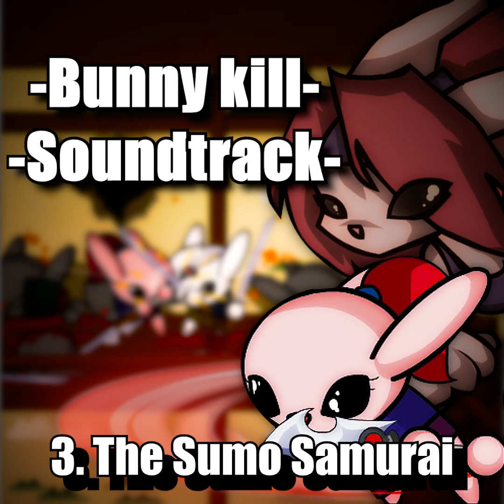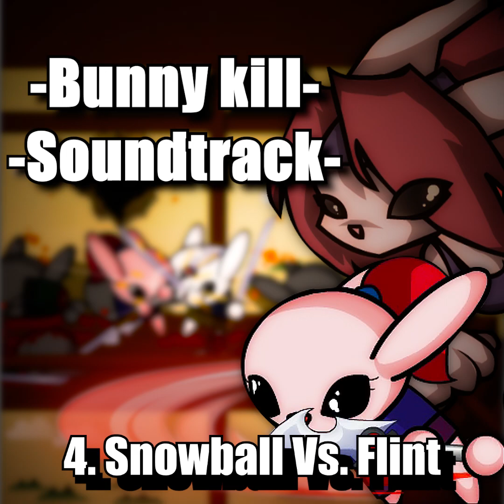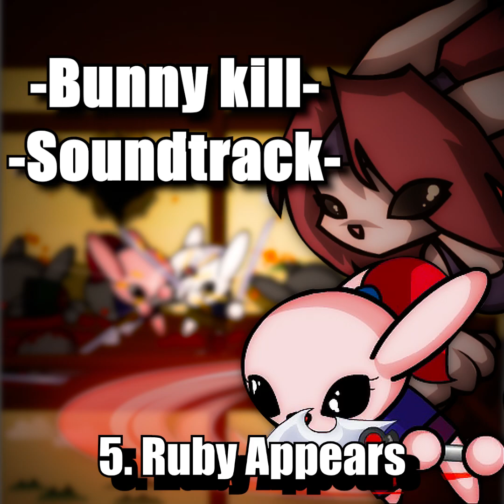Bunny Kill 4 Full Soundtrack (HD)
Expand for Timestamps and Credits:

Timestamps:
0:00 Bombs, Blades & Bunnyninjas 1
1:58 Bombs, Blades & Bunnyninjas 2
5:31 The Sumo Samurai
6:31 Snowball Vs. Flint
8:23 Ruby Appears
10:08 The White Avenger

Bunny kill OST by Rajunen audio
OST cover used in the video was made by me.

Links have been cut to be shown in full since this channel doesn't have link button approval. You may copy and put them together in the link bar on PC.